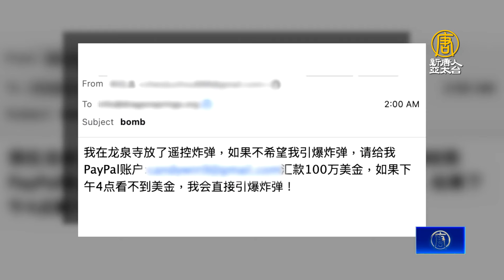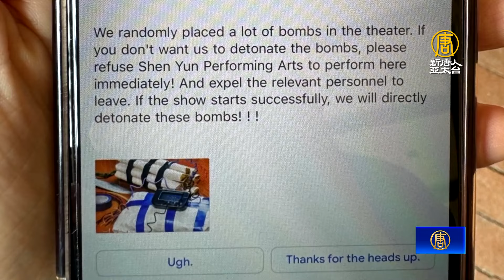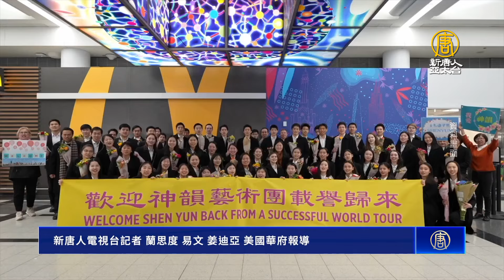中共炸彈威脅神韻 全國警協發言人：絕對是仇恨犯罪